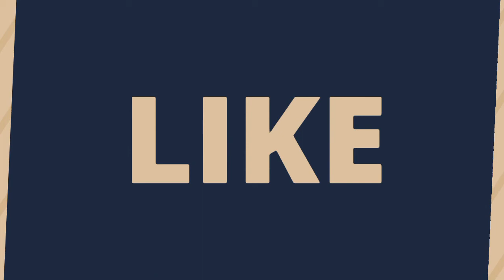Flower Vases with Cardboard Rolls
Welcome Friends!

If you are looking for some flower vases for your smaller decoration pieces, you have come to the right place! In this video I will be showing you how you can make a Flower Vase for them. It just requires big and small cardboard rolls. It’s very easy to make and will also look awesome with your handmade flowers for decoration.
After All
Song: Adventures [Top Shelf Sounds Release]]
Artists: Clearly! & Darren